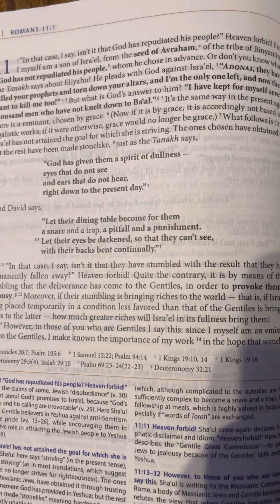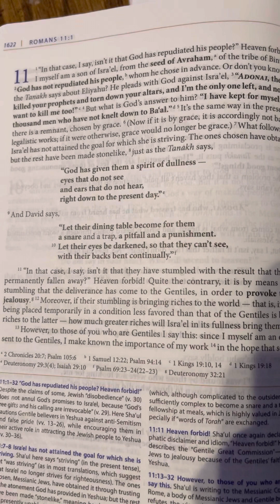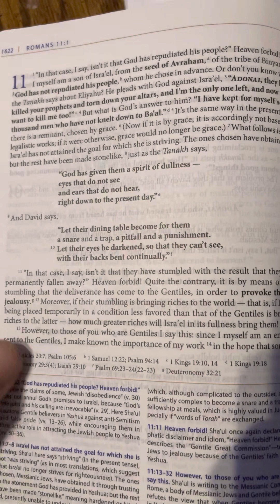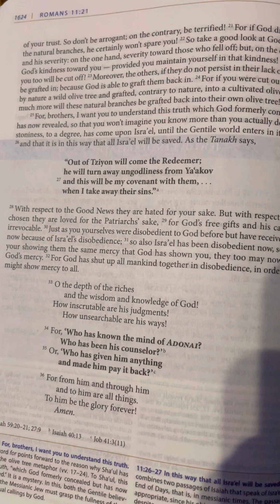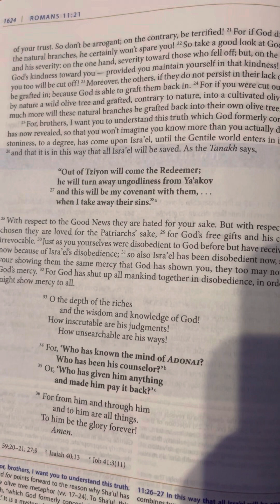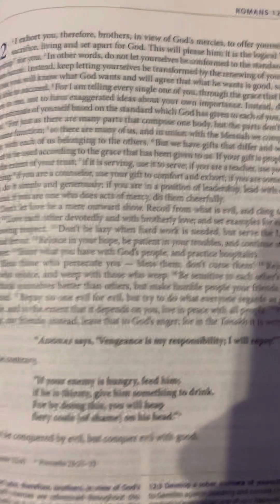Romans 11 | New Covenant | Audio Bible | CJB | Complete Jewish Bible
Footnotes
Romans 11:1 2 Chronicles 20:7, Psalm 105:6
Romans 11:2 1 Samuel 12:22, Psalm 94:14
Romans 11:3 1 Kings 19:10, 14
Romans 11:4 1 Kings 19:18
Romans 11:8 Deuteronomy 29:3(4), Isaiah 29:10
Romans 11:10 Psalm 69:23–24(22–23)
Romans 11:11 Deuteronomy 32:21
Romans 11:27 Isaiah 59:20–21, 27:9
Romans 11:34 Isaiah 40:13
Romans 11:35 Job 41:3(11)